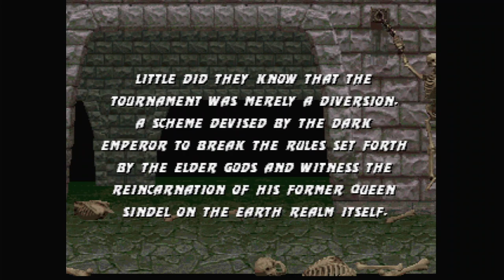Mortal Kombat Trilogy on N64 Digitial by Pixel FX - Intro and mini gameplay trailer